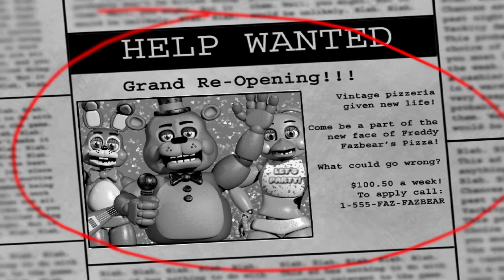Five Nights at Freddy's 2 p1 EASY